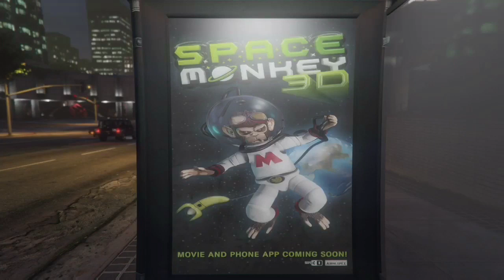A Day in the life of ‘The Dabbin Aladdin’ Ryan Swift!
Have you ever wondered what Ryan Swift does everyday? No not really but here it is anyway because he needs content lol